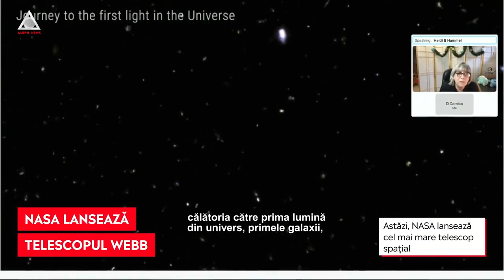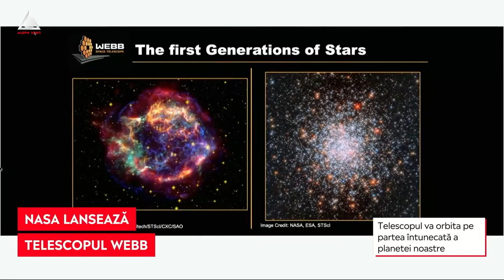Cadou de Crăciun: NASA lansează telescopul Webb, cel mai mare telescop spațial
➥ Astăzi, NASA lansează cel mai mare telescop spațial.
➥ Numele noului telescop este preluat de la cercetătorul James Webb.
➥ Telescopul va orbita pe partea întunecată a planetei noastre.